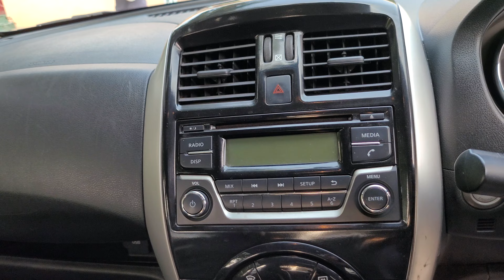Nissan Sunny XV (Diesel) 2017 For sale @ Haniya car Decors 8008173143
CAR SOLD OUT
Haniya car decors guntur
adress
opposite to TATA Showroom
near to reliance petrol bunk
autonagar road
car sold out